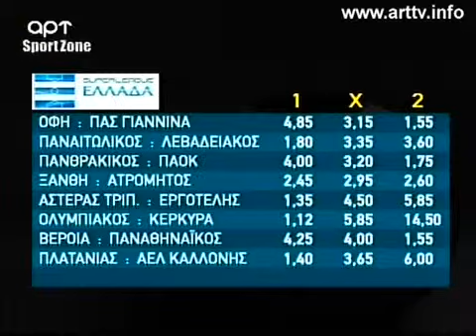Prognostika Raptopoulou 20/03/15